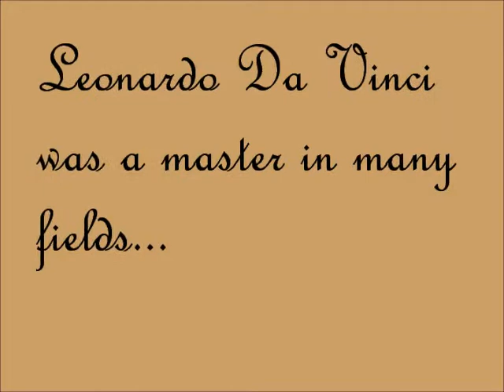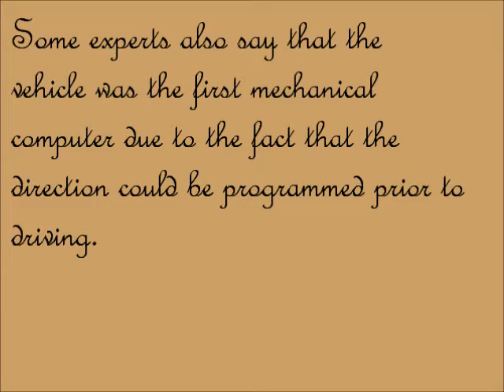Leonardo Da Vinci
A movie I made for my world history class about Leonardo Da Vinci.